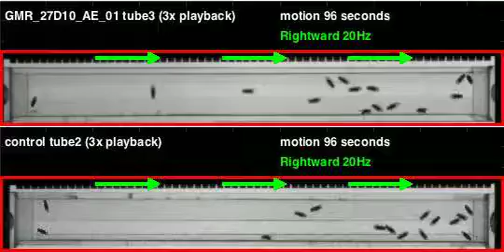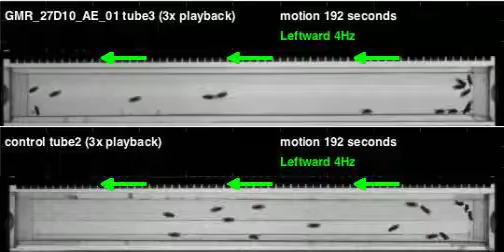GMR_27D10_AE_01_shi_Orion_20111102T103135 motion (seq3)